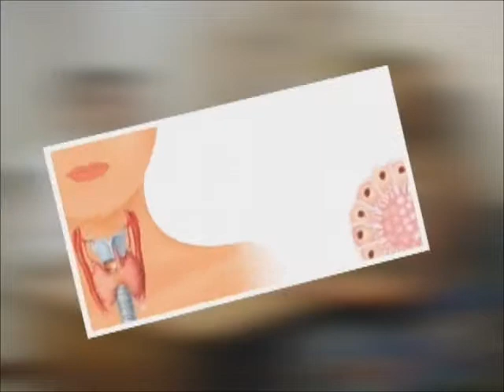Salud al Dia con Shia Bertoni: El Hipotiroidismo...!!!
Apasionante el tema de la tiroides, y ahora vamos a ese tratamiento, relacionado al Hipotiroidismo "Disminución de los niveles de hormonas tiroideas en el plasma sanguíneo y consecuentemente en el cuerpo, que puede ser asintomática u ocasionar múltiples síntomas y signos de diversa intensidad en todo el organismo.